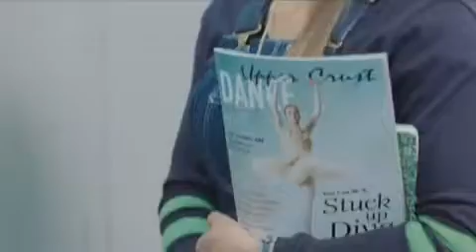Dance Flick - Movie Trailer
Synopsis-
Street dancer Thomas Uncles is from the wrong side of the tracks, but his bond with the beautiful Megan White might help the duo realize their dreams as they enter in the mother of all dance battles.